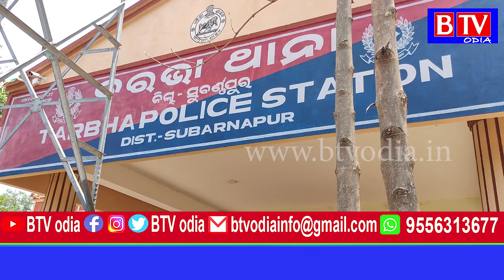tarbha : ହକ ମାଗିବାରୁ କେସ ଖାଇଲେ ଗ୍ରାମବାସୀ//BTV odia